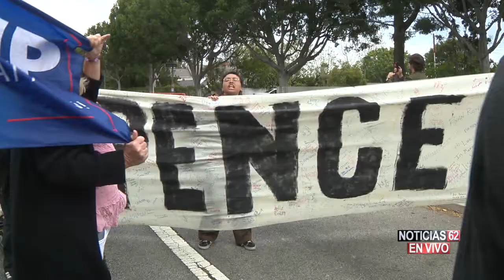TRUMP VISITA CALIFORNIA. – Noticias 62.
La visita de Donald Trump a California, desató protestas por parte de los críticos, respecto a las políticas que ha empleado en los dos años y tres meses que ha estado al frente del gobierno.
Víctor Cordero nos informa.